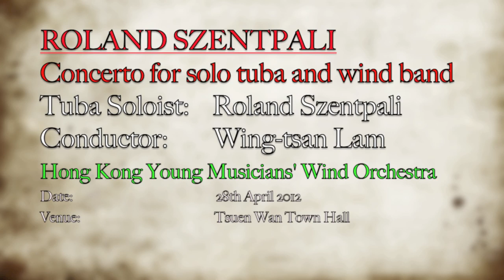Roland Szentpali Tuba Concerto 1st Movement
ROLAND SZENTPALI
Concerto for solo tuba and wind band
Tuba Soloist:    Roland Szentpali
Conductor:        Wing-tsan Lam
Hong Kong Young Musicians' Wind Orchestra
Date:                28th April 2012
Venue:             Tsuen Wan Town Hall